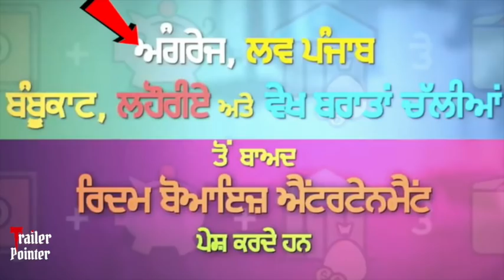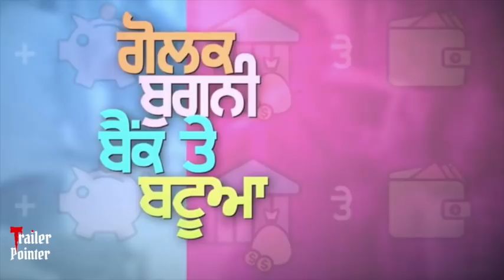Golak Bugni Bank Te Batua Trailer Breakdown - Review| Things You Missed| Amrinder Gill, Harish Verma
Golak Bugni Bank Te Batua Trailer Breakdown - Review| Things You Missed| Harish Verma, Simi Chahal, Amrinder Gill, Aditi Sharma, Jaswinder Bhalla, B.N. Sharma

Golak Bugni Bank Te Batua Trailer Breakdown - Review| Things You Missed in trailer and everything you need to know